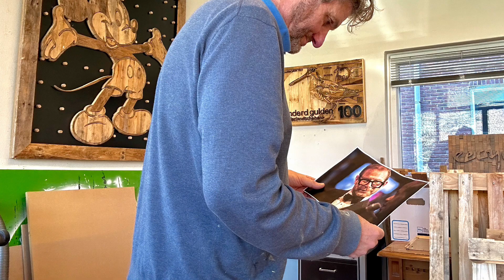The making of; Stephan - Bart Wisbrun / Licence to create®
Portret van Stephan. Werkend met houten weggooi pallets maak ik als 'recycling kunstenaar' in opdracht portretten en o.a. eigen werken. Voor meer inzage van mijn werken, zie